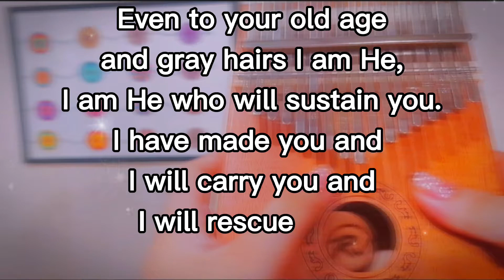Kahit Maputi Na Ang Buhok Ko Kalimba Cover with tabs and lyrics | Pretzel Aguillon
- Kahit Maputi Na Ang Buhok Ko Kalimba Cover with tabs and lyrics -

God Bless my journey...